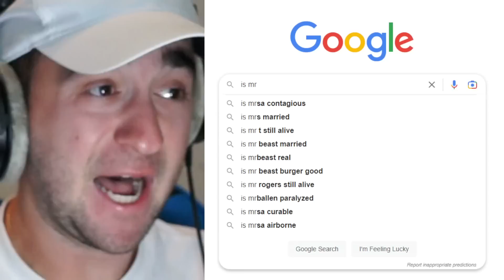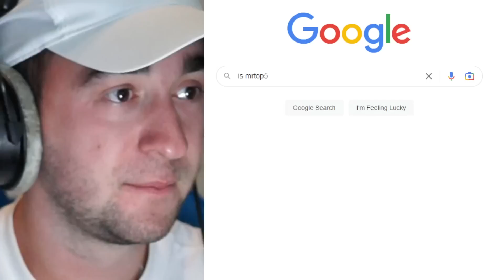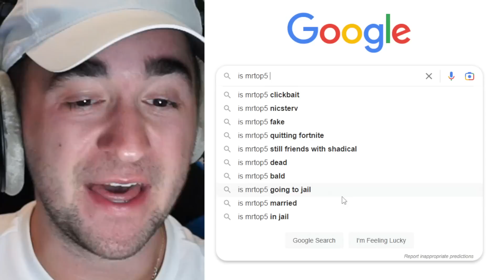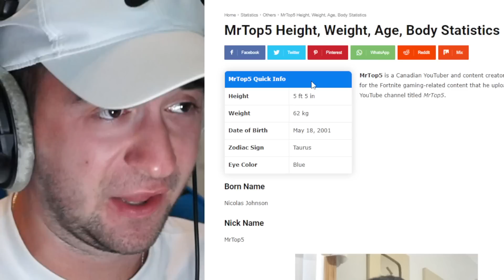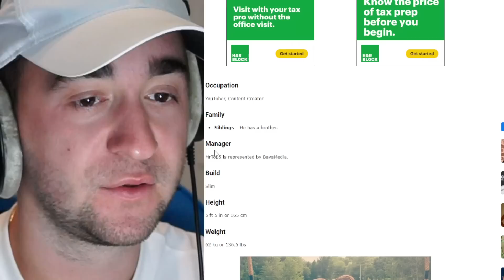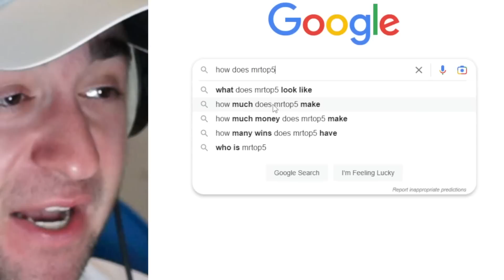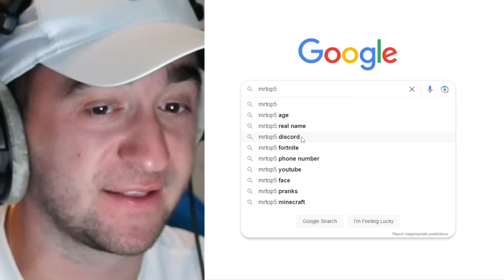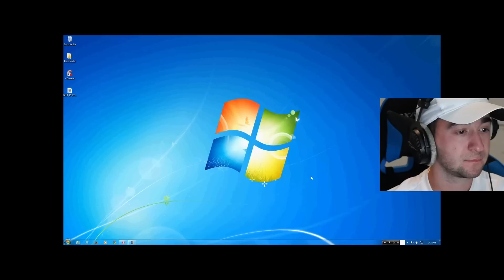I Googled Myself..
I Googled Myself.. (Fortnite MrTop5)